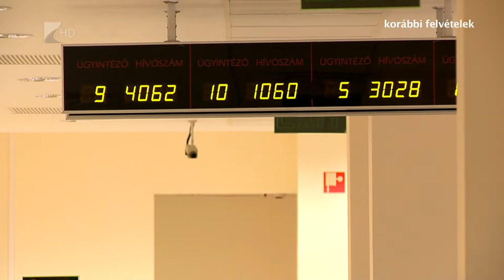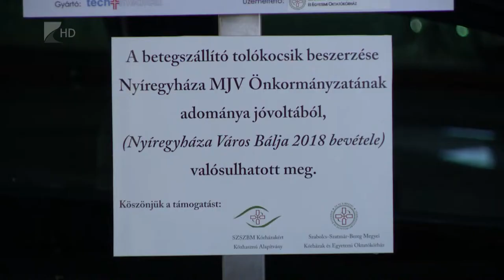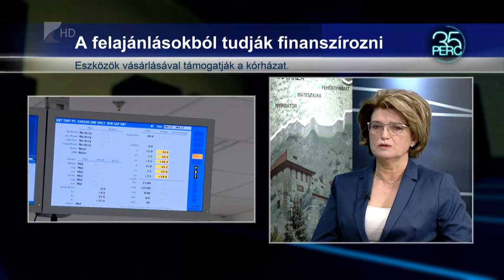35 perc/Adó 1% - Kölcsey Tv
A Szabolcs-Szatmár-Bereg Megyei Kórházakért Közhasznú Alapítvány mintegy tíz éve támogatja az egészségügyi intézmény működését. A szervezet ebben az évben is várja a felajánlott adó egy százalékokat.